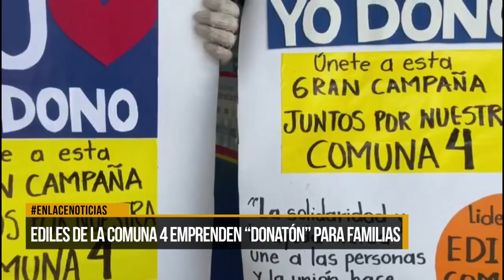Ediles de la comuna 4 emprenden "Donaton" para familias